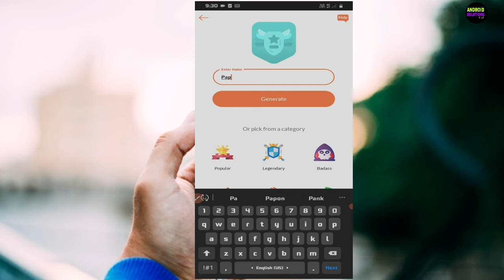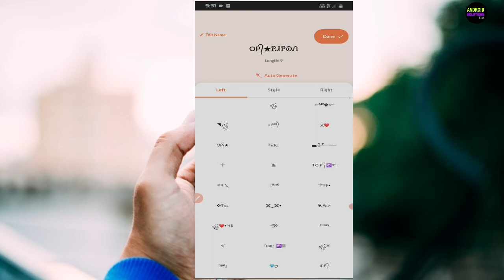Stylish Fonts new keyboard app for android .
New font app for android phone
how to ad stylish font in android
Android keyword me font ad Kaise kare
font art
how to use font art app on Android
fonts art Android
font art app how to use
font art keyboard fonts maker

stylish font art new font app

me ...